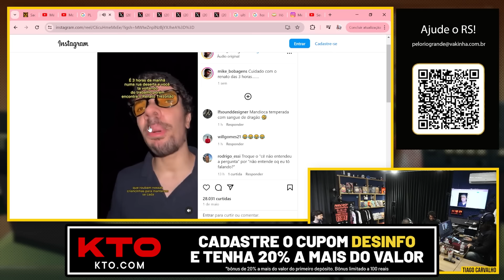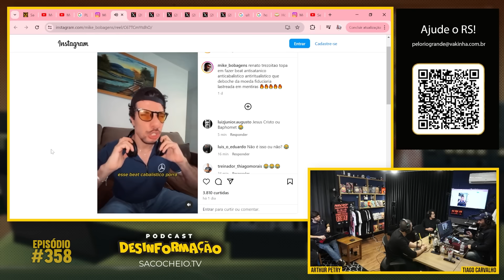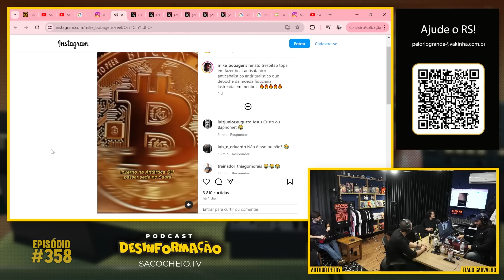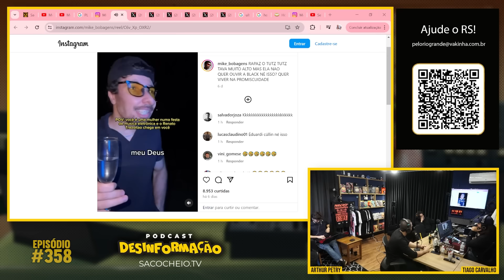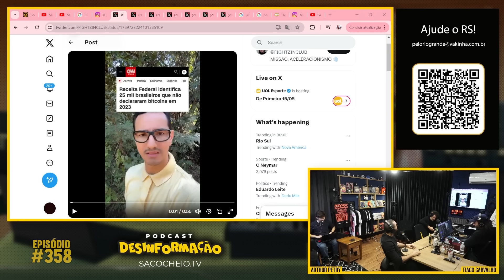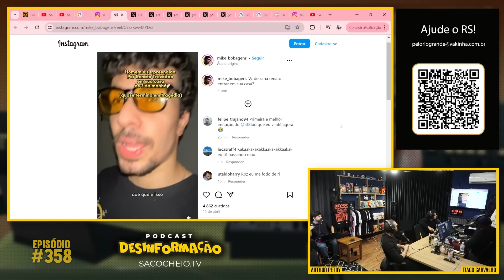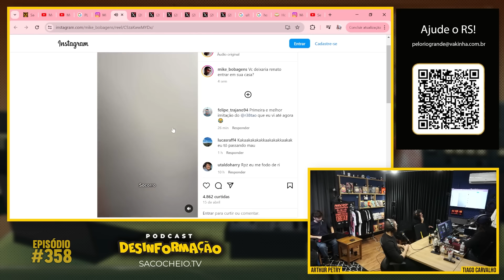O MELHOR IMITADOR DO RENATO TREZOITÃO!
TENS INSTAGROLA?

Music Produced & Composed by Phillip Nathaniel Freeman (ASCAP)